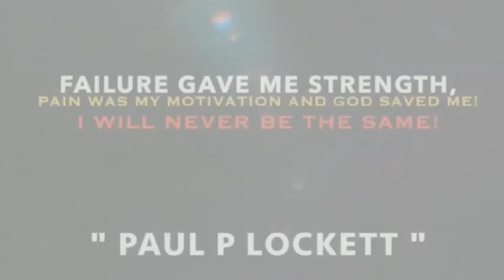JUS KICKIN IT: TOP 25 R&B ARTIST ALL TIME! BTB SAVAGE KILLER FOUND, TOP HIP HOP PERSONALITIES & MORE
🤩👉🏽 👀 👈🏽🤩 Watch Full Podcast Videos on YOUTUBE. Interviews, Live Streams & More Content. PAUL P LOCKETT PRODUCTIONS

Paul P Lockett Productions  Linktr. ee

So many negative messages are being given to young men on social media and television platforms, leading me to do this. And I believe that if I can capture just a couple young men, it may spark a lot more to want to change. Listening to a man like myself who can see care coming from a more successful direction

I am always fighting to help the young men who come from broken homes & the culturally disruptive world I come from where you don't receive the right direction and answers in life and may need the right influential male figure to hear from but I am ultimately here for all of our young men who may need some raw realistic messages that may help them grow in life

"Beautiful Insecurities"